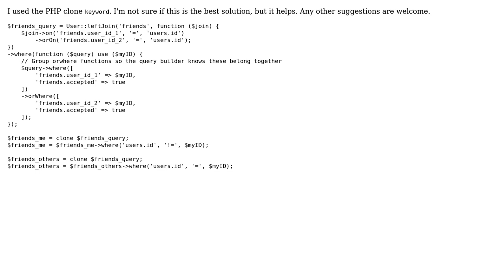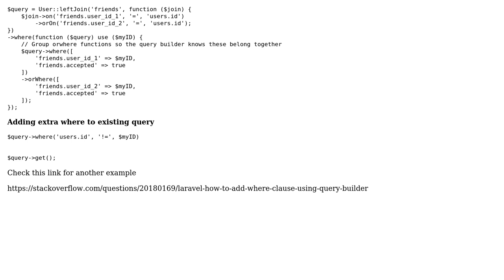How to use the same eloquent query twice, but with one different where clause? (2 Solutions!!)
How to use the same eloquent query twice, but with one different where clause?

With thanks & praise to God, and with thanks to the many people who have made this project possible! You are responsible for your own actions.